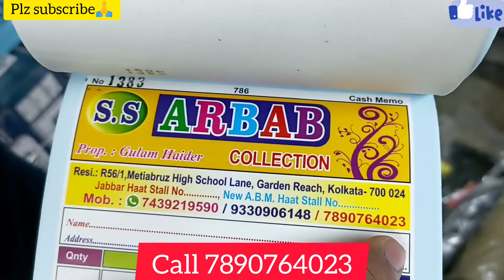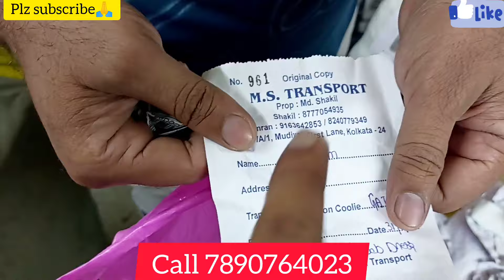BD JOGGERS WHOLESALE MARKET IN KOLKATA|BRANDED BD JOGERS|HALFPANT|METIABRUZ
name :-  ARBAB COLLECTION

Address:- NEAR METIABURUJ High school near METIABURUJ HAAT KOLKATA WEST BENGAL

BD TSHIRT
BD SHIRT
BD JEANS
BD JOGGERS
BD TSHIRT IMPORTER
BD JOGGERS
BD ARTICLE'S
Bd collection
BD half pant
Bangladeshi joggers
Garments wholesaler
Garments wholesaler in Kolkata
Bangladeshi joggers
Bangladeshi t shirt
Bangladeshi half pant
BD collection
BD Collar Tshirt

DABIR JUNCTION FACBOOK LINK 👇👇👇🙏🙏🙏

.VIDEO DECLAIMER.

DABIR JUNCTION FACEBOOK PAGE

Hey guys welcome back to my Official YouTube channel This is Dabir junction apka apna host and dost

metiabruz
santoshpur
howrah
badabazar
kidswear
wholesale
manufacturer
haat
jabbarhaat
manglahaatsareemarket
manglahaatsareemarket
Justloook colaba
Justlook colaba
 Bangkok collection
Justlook colaba

HALF PANT MANUFACTURER
TROUSER
T SHIRT MANUFACTURER
.TRACK PANT WHOLESALE MARKET
JEANS PANT MANUFACTURER
FORMAL PANT
ALL TYPES OF PANT MANUFACTURER
BARABAZAR WHOLESALE MARKET IN KOLKATA
METIABRUZ WHOLESALE MARKET IN KOLKATA
HOWRAH HAAT
MANGLA HAAT
DELHI WHOLESALE MARKET
INDIA WHOLESALE MARKET
ASSAM WHOLESALE MARKET
SILLIGURI WHOLESALE MARKET
JHARKHAND WHOLESALE MARKET
ALL TYPES OF READY MADE GARMNETS IN KOLKATA
BUSINESS IDEA
INDIA BUSINESS STARTUP
HALF PANT
JEANS PANT
TROUSER
TRACK PANT
KIDS WEAR
JEANS WEAR
UNDERGARMENTS
SHIRT MANUFACTURER IN KOLKATA
TSHIRT MANUFACTURER IN KOLKATA
BD TSHIRT WHOLESALE MARKET
VIRAL
TRENDING
TRENDING NOW
BARABAZAR
DELHI SARDAR BAZAR
METIABRUZ GARMENTS FESTIVAL 2024